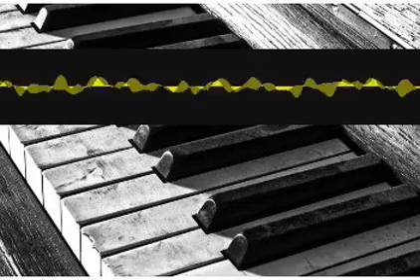Interludequadrivium Cantus mikhayozng